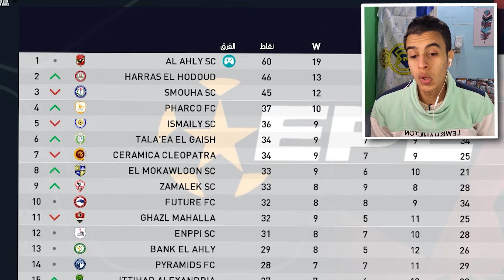شاهد ماذا فعل الاهلى فى الثوانى الاخيرة فى نهائى ابطال افريقيا ؟🔥🏆 |مدرب الاهلى #10 | بيس 2024 Pes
◀☢ البرامج اللي بستخدمها في التصوير 📸
● برنامج التصوير : Nvidia shadowplay
● برنامج المونتاج : Premiere Pro
● برنامج الصور المصغرة : Photoshop 2020
⁕ قناتي التانية |
‖‖ ( تابعني علي )) ‖‖
⁕ موصفات جهازى🕹  |
⁕i7 3770
⁕16 ram